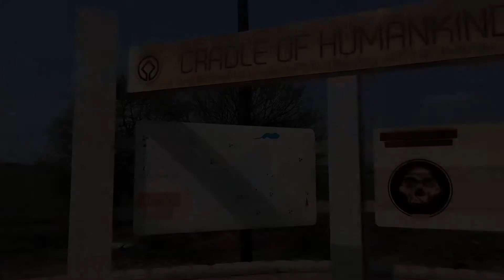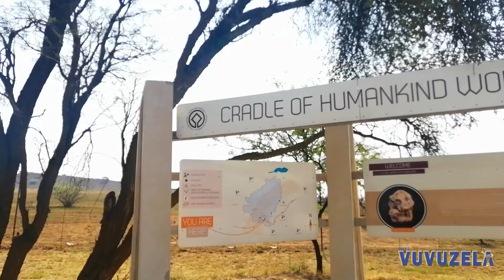Wits paleoanthropologists discover fossils at new hominid site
Fossil remains have been discovered at a new hominid site situated in the Cradle of Humankind and Wits paleoanthropologists including Professor Lee Berger, predict that the site may be a rich source of potential hominid discovery.

The new site and discoveries were first announced on Sunday, 23 August via The Fossil Vault YouTube channel and is known by its Wits accession number as U.W. 105. The site is located a few hundred meters from the Rising Star Cave system where Homo Naledi was first discovered.